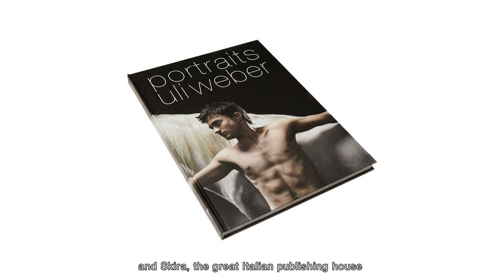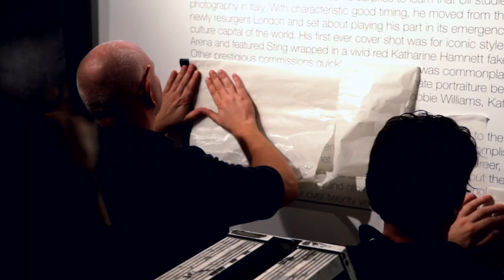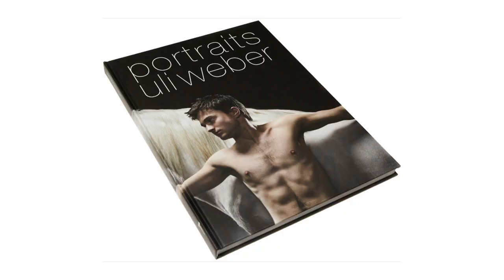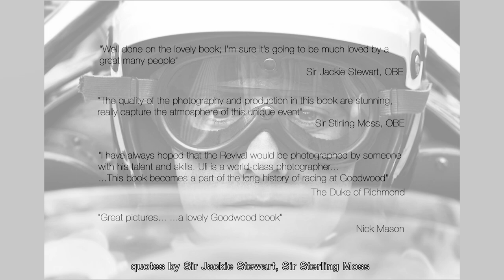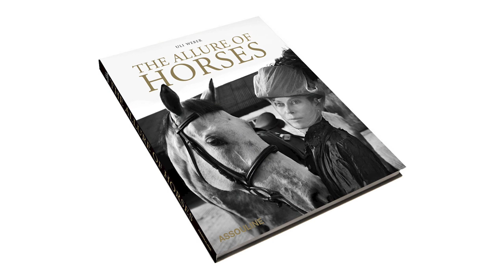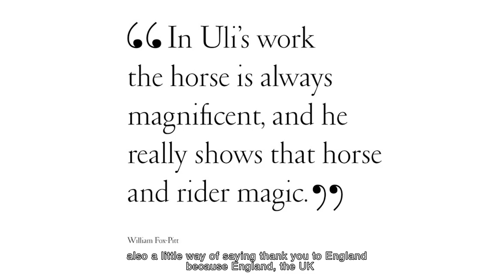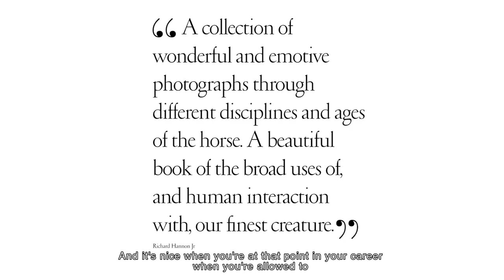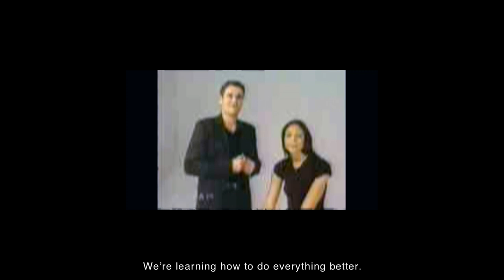Uli Weber Photographer - Interview (English subs)